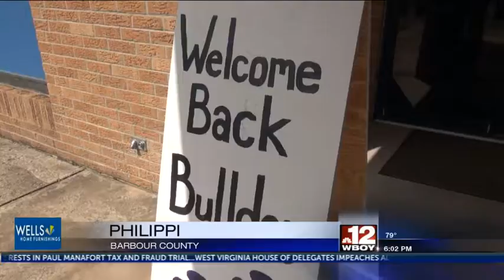Barbour & Tucker County students are back in the classroom